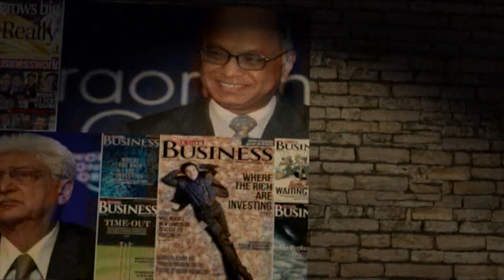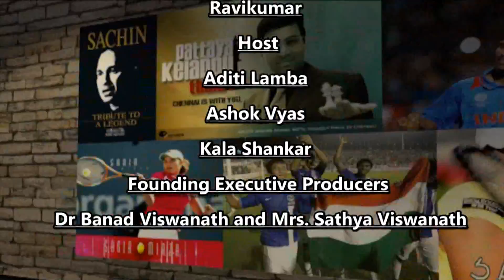Vision of Asia - Voice of the Community | Jan 2nd